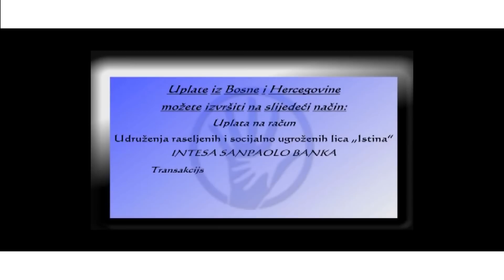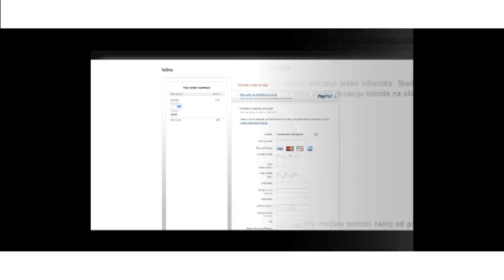IstinaTV donacija Atife Cufurovic porodici Smajlovic u Bratunac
Šuhra Smajlović je povratnica u Bratunac selo Glogova. Majka je petero djece, od kojih su dvoje sa posebnim ptrebama. Šuhra je teško oboljela, još uvijek je upitna njena noga a i njen život. Šuhrin muž sa dvoje djece često ide u šumu da sakuplja drva koja pokušava prodati da bi olakšao svoje povratničke dane. Sa Šuhrom u domaćinstvu živi i njena svekrva. Zahvaljujući Atifi Cufurovic i njenim prijateljima uspjeli smo ovoj porodici obezbijediti namirnice za predstojeću zimu. Cijeli komšiluk došao se zahvaliti na ovoj dnaciji koja kažu da je stigla u prave ruke. Iskoristili smo priliku i uručili školski pribor za nekoliko djece koja se školuju od naših LJILJANA BUDUNOSTI. Ova donacija obradovala je i roditelje i djecu, hvala našim donatorima na ovim vrijednim donacijama koje na terenu imaju posebnu vrijednost jer ljudi koje obilazimo nemaju stalno zaposlenje niti bilo kakva primanja. Njihov povratnički život nije nimalo lagan ali su ipak ovi ljudi presretni jer su na svome.